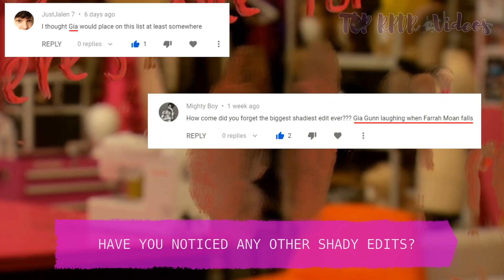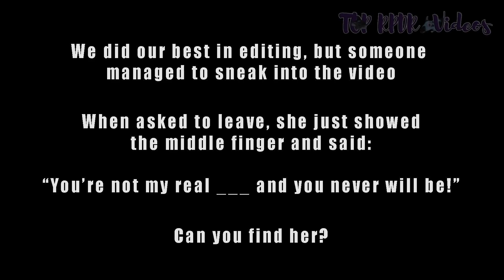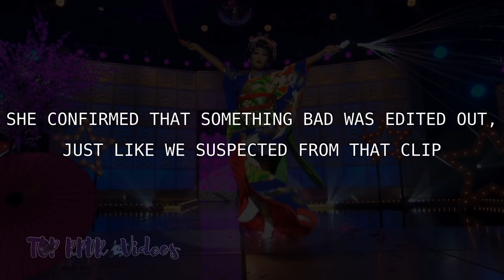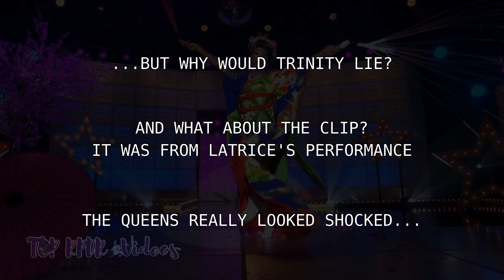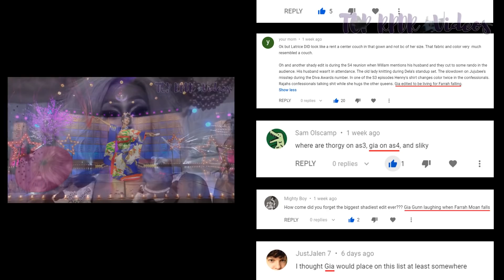A Drag Race Rabbit Hole - The Real SHADE Thrown at Farrah Moan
If you thought that Gia Gunn was the one who really shaded Farrah Moan during AS4, then come take a look from the other side of the mirror... We're about to go down a deep Rabbit Hole and find out that maybe... maybe, we were all wrong.

Thanks to our first Patron: alyx

Channel news and updates on Twitter @TopRPDRvideos

This video was made in compliance with 17 U.S.C. § 107